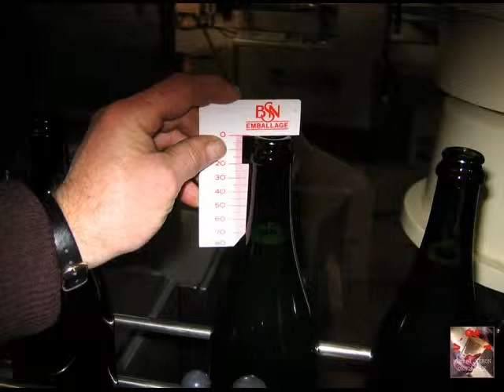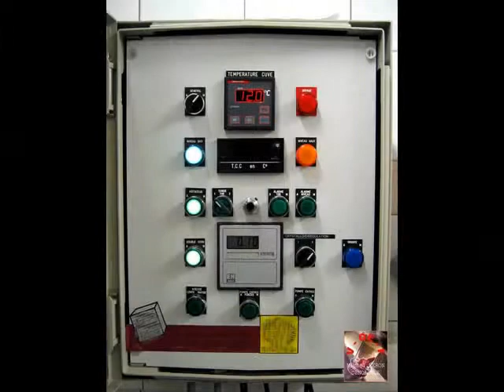Champagnisation : tirage - Mise en bouteilles du vin de Champagne